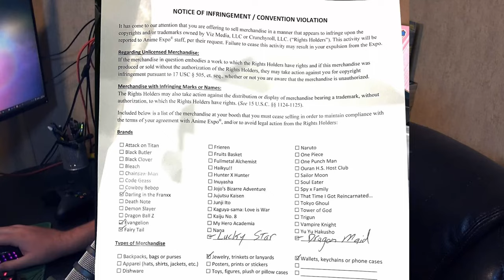Crunchyroll Shuts Down Comments: What's Really Going On?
In this video, we dive into Sony's surprising decision to disable comments on Crunchyroll anime episodes. 🤔 Is it censorship, cost-cutting, or something else? Join the discussion as we explore the impact on the anime community and what it means for fans who love to "weeb out" over their favorite shows. 👇